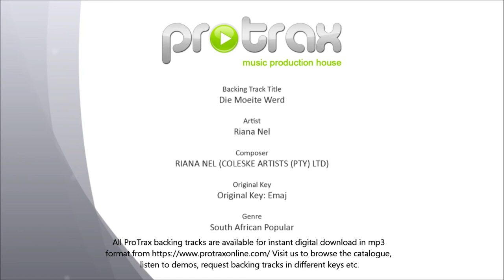Die Moeite Werd - Riana Nel – Backtrack Demo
Title: Die Moeite Werd
Artist: Riana Nel
Composer: RIANA NEL (COLESKE ARTISTS (PTY) LTD)
Original Key: Emaj
Genre: South African Popular

All ProTrax backing tracks are available for instant digital download in mp3 format Visit us to browse the catalogue, listen to demos, request backing tracks in different keys etc.
to download a printable version of our latest catalogue.